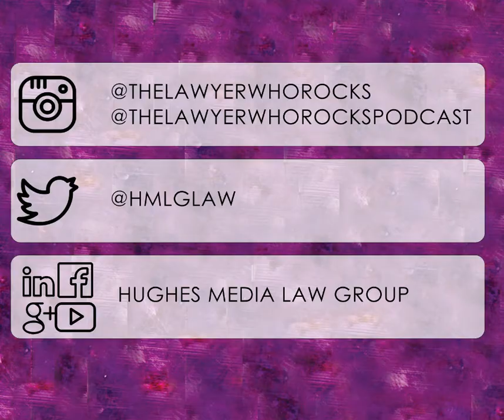The Lawyer Who Rocks, Ep. 110 - Robin Haglund, Part 2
In Part 2 of her interview with Joleen, Robin Haglund tells us about the ins and outs of being a garden mentor, how you can learn to be a gardener, and why this work is meaningful.